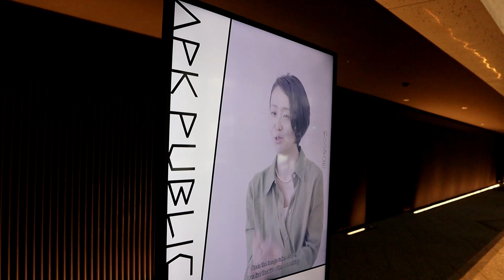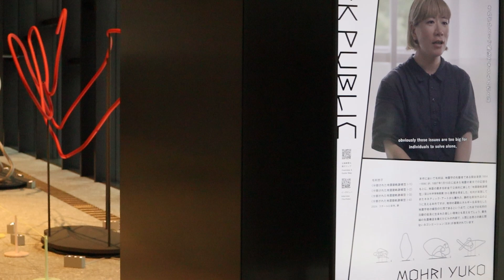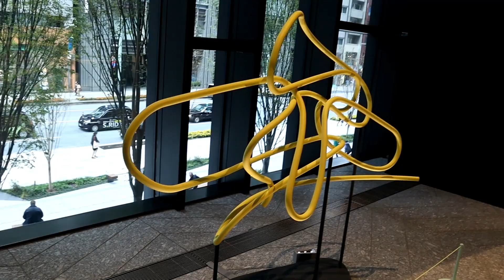TODA BUILDING APK PUBLIC Vol 1 2024年11月6日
東京・京橋で 2024年11月2日から公開されている TODA BUILDING  APK PUBLIC Vol.1 を11月6日に撮影しました。一部分だけの紹介です。